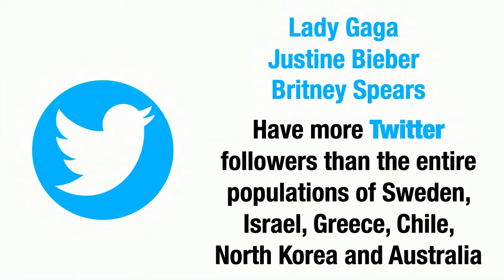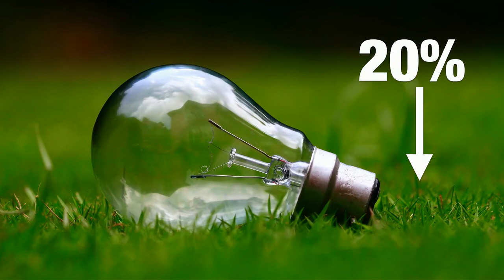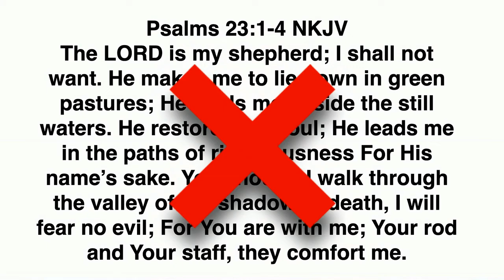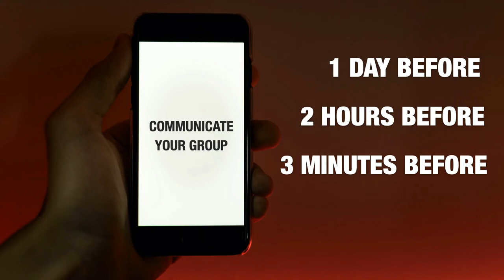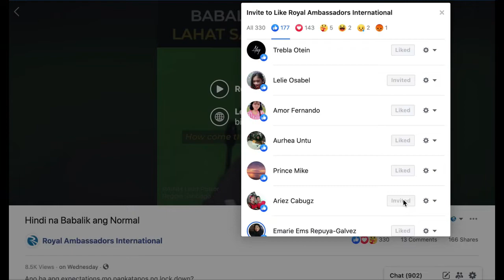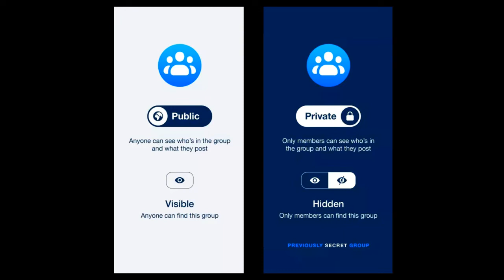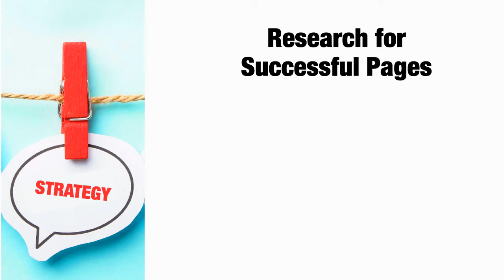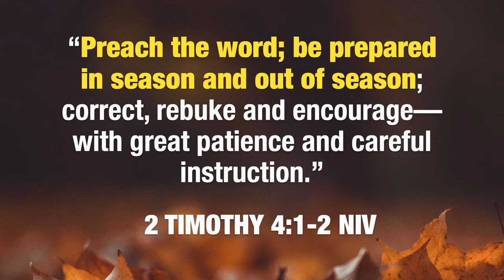The On line Pastor | Mastering Digital ministry in a time of change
A simple yet powerful guide for Pastors and Multimedia team in starting an online streaming conducted by Pastor Reggie Santiago. Glory to God for his life.